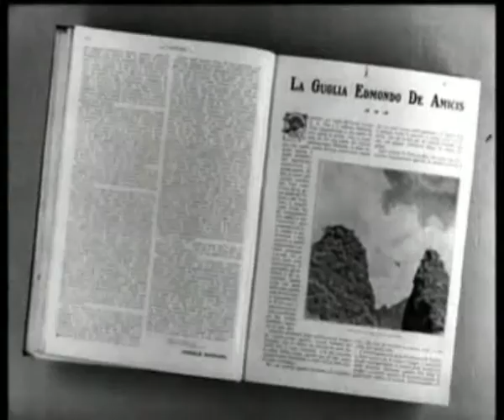La guglia Edmondo De Amicis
Film: Alpinismo
Regia Severino Casara
Operatore Walter Cavallini
Musica M° Paoletti
1952
11 min.

E' la scalata, prima per roccia e poi per traversata aerea, della celebre guglia sopra il Lago di Misurina.

La fotografia e il cinema hanno accompagnato sin dalla nascita il Club Alpino Italiano. Negli archivi della Sede Centrale e di molte sezioni é conservata un'ampia e originale documentazione in immagini relativa all'attività più significativa del Sodalizio e dei suoi soci. Per conoscere il regolamento e le modalità per accedere a questo straordinario patrimonio consulta sul portale CAI.

N.B: I film sono stati concessi dal titolare del copyright al Club Alpino Italiano con licenza per diritti non commerciali per proiezione privata o pubblica a titolo gratuito. Qualsiasi altro diverso uso quali la trasmissione televisiva, la duplicazione sia parziale che totale, costituiscono un illecito alle norme poste a tutela del copyright.

ultimissime dal CAI e dal mondo della montagna.